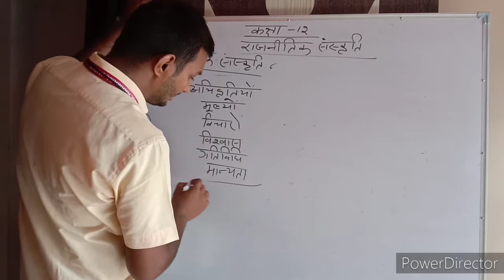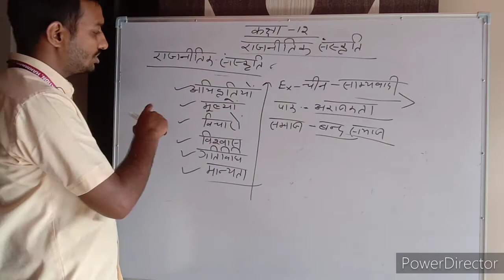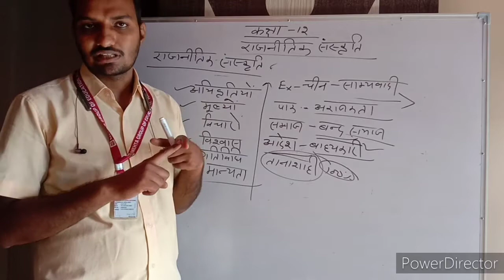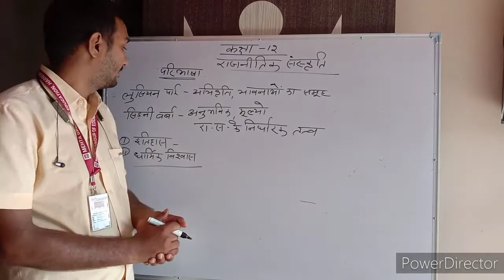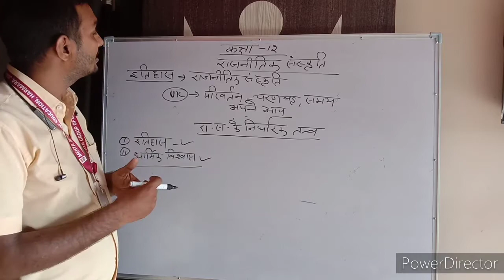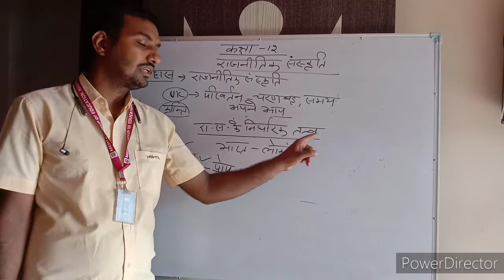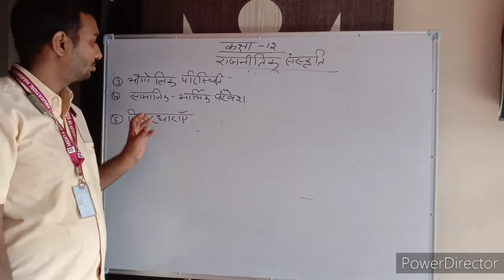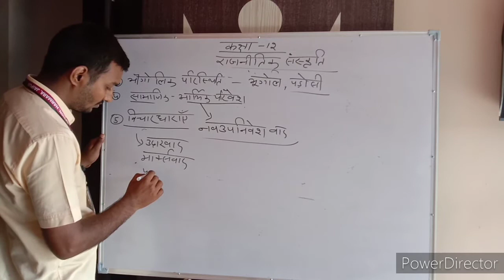CL-12 Rajnitik sanskarti